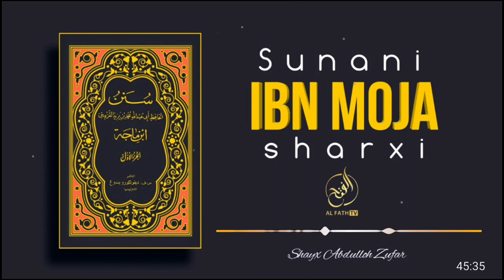355/ Суннатда келган дуолар инсонлар тўқиган дуолардан афзаллиги? Дуонинг энг афзали фотиҳа сураси?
Ибн Можа сунани шарҳи:
355-дарс:

00:17 Ҳамд айтувчилар фазли?
00:30 Зикрнинг энг афзали ла илаҳа иллаллоҳ?
01:00 Дуонинг энг афзали фотиҳа сураси эканлиги?
08:30 Само эшикларини очиб юборган калималар?
10:00 Суннатда келган дуолар инсонлар тўқиган дуолардан афзаллиги?
17:15 Тасбеҳ фазли?
25:38 Ибодатларда ҳам ишнинг кўзини билиш (озгина амал билан кўп ажрга эга бўлиш)?
29:27 Соҳибини Аллоҳга тинимсиз эслатиб турувчи зикрлар?
41:22 Истиғфор боби
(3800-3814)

Ассаламу алайкум!